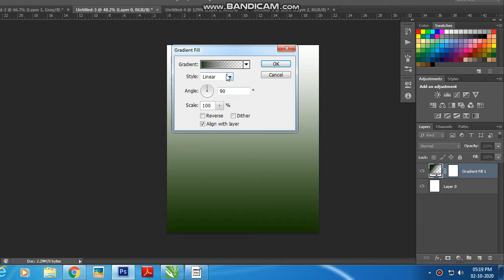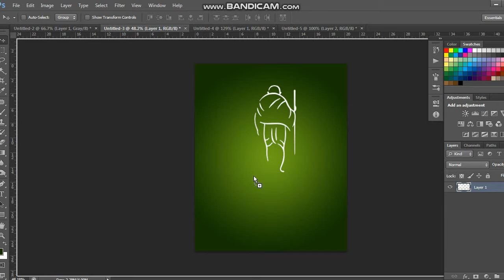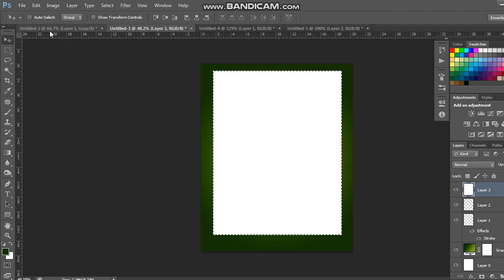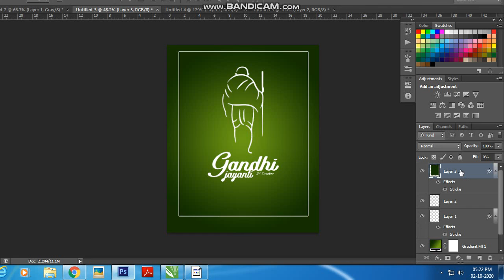Gandhi Jayanti 2020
simple Social Media ad